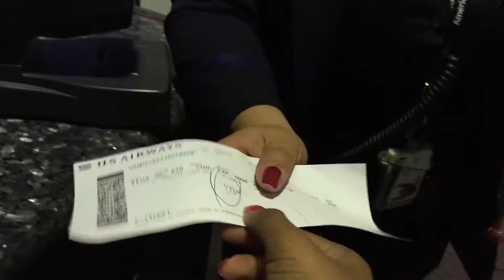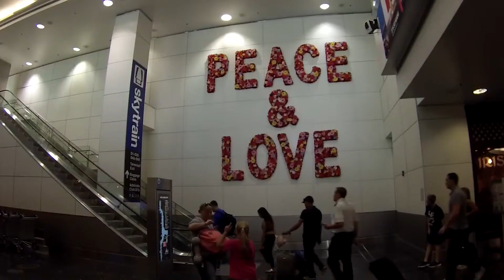En Route To Jamaica (Vlog #7)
Hey Guys! So this is a short vlog about my travels to Jamaica for The Jamaica Cares Project. You'll hear more about that in the upcoming vlog that I'm currently working on. This is what it looks like to travel for a whole day. Hope you guys enjoy!